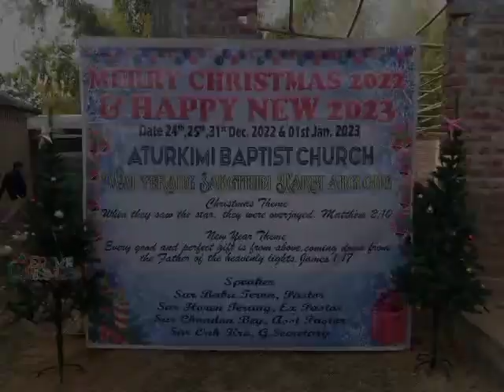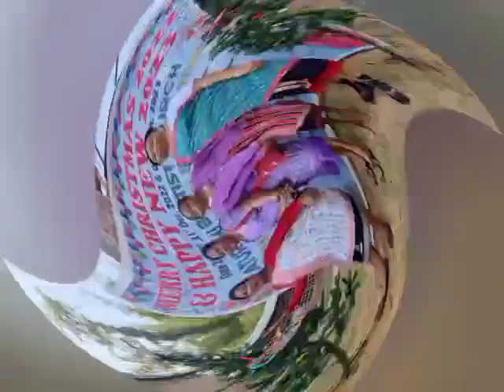Christmas Celebration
ATURKIMI BAPTIST CHURCH
 -- YOUTH DEPARTMENT --